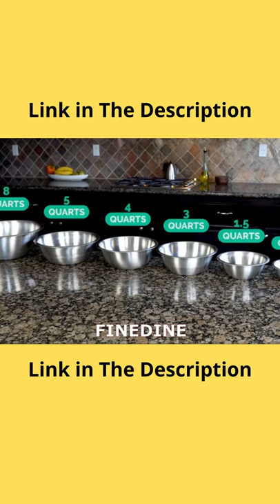STAINLESS STEEL MIXING BOWLS 02 😍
Amazon Haul You Didn't Know You Needed (Link) 🤩

STAINLESS STEEL MIXING BOWLS
We try to find the best products on Amazon and present them in the best light but realistically!
Amazon must haves are products that we think everyone should have and that is why we share them with you.
I hope you like our effort.

👨👨 About Us 👨👨

Tech Community HQ is a tech channel where you'll find winning products and tech deals.

We want to share with you the best trending products and the other stuff that are tech-related.

Here you'll always have fresh tech news in this exciting information age.

★★★ If you're a brand or have a product you'd like to see featured on
Tech Community HQ,